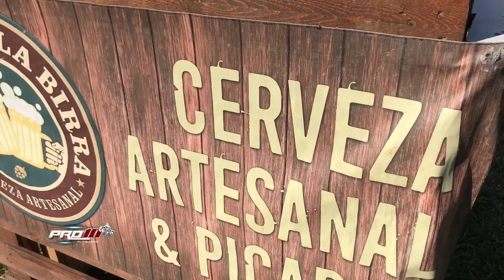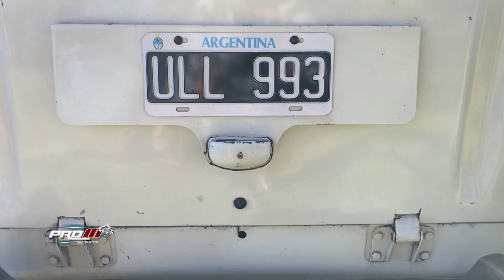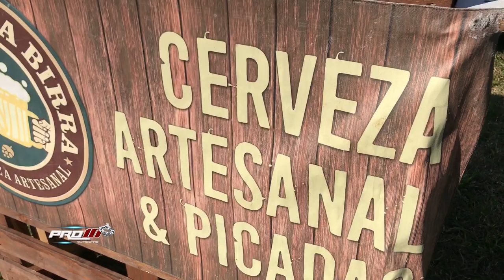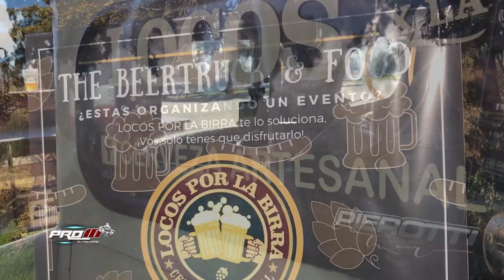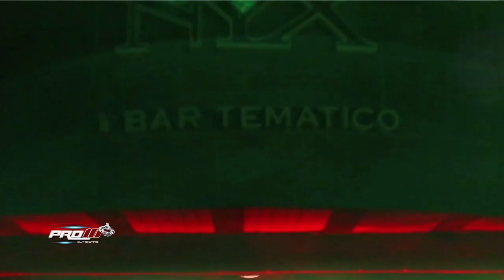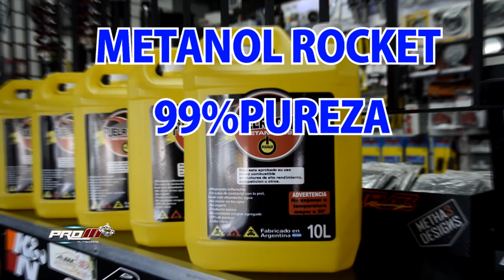Pro10 Elite 📺 Siam Di Tella Beer 🚚 Argenta 🇦🇷 El Garage Tv 📺 🇦🇷 Oficial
Pro10 Elite 📺 - El Garage Tv 📺 🇦🇷️ Oficial - Nota 🎬 en Exclusiva y Oficial - En Conduccion Romy Cabrera - Lo q se Vio .. El Domingo 21 de Julio 20 hs -  Los Hermanos Don - Pablo y Jona 🇦🇷 - Propietarios de La Firma Locos por la birra 🍺 Nos Cuentan su Emprendimiento sobre esta Bella Siam 🚚 Argenta 🇦🇷 -  junto a Romy y Mary Staff Pro10 Elite Beautiful girls and cars 👠 -
Dale Play ▶️
En Camaras 🎥 Naza Costas y Andy  - Edicion 💻 Wenozaire  - Fotografia 📷 Clau Fickert  - para Pro10 Elite - El Garage Tv. 📺 🇦🇷 O️Ficial